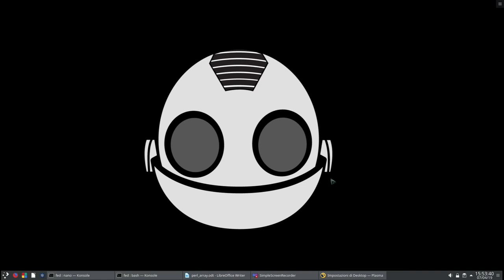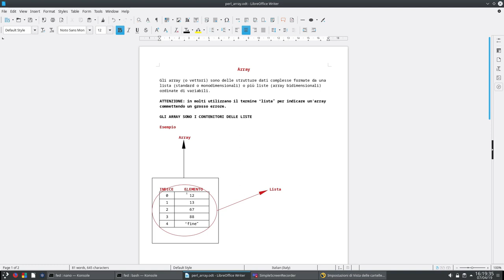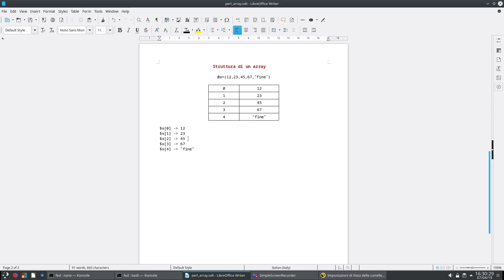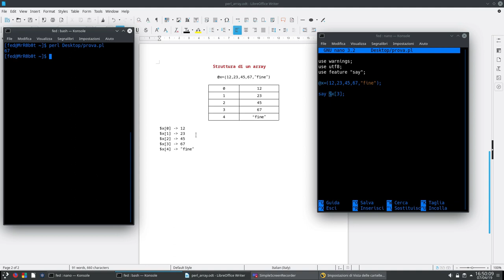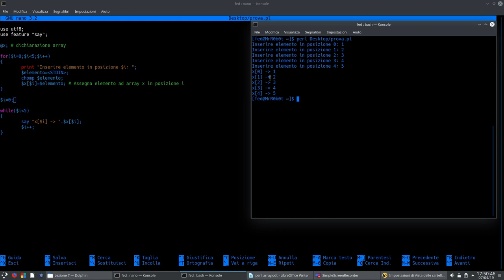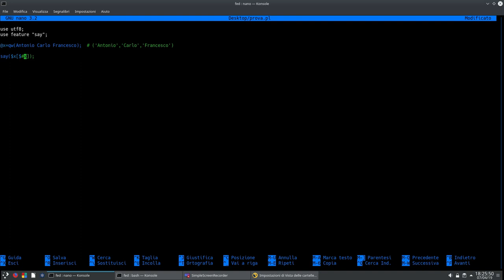Perl: lezione 7 Array e liste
Array e liste.